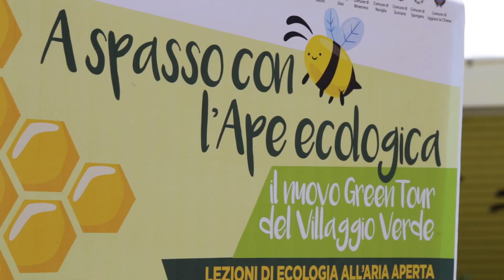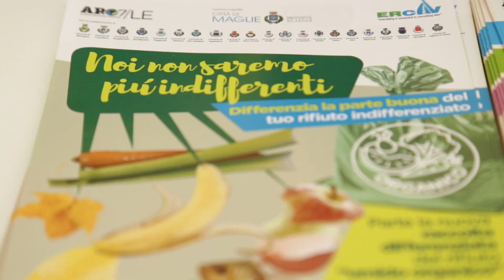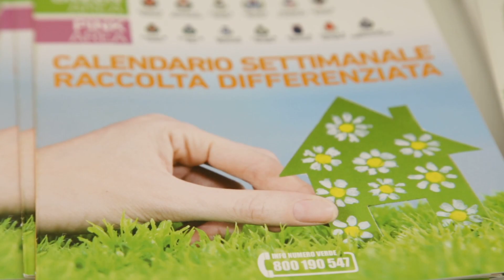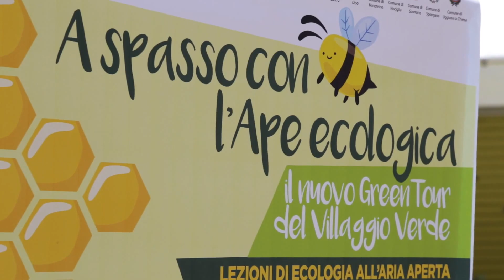A Spasso con l'Ape ecologica di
A spasso con l'Ape Ecologica nei 22 comuni dell'
Abbiamo seguito la tappa magliese del green tour, all'insegna della salvaguardia del Salento. Al mezzo di trasporto dell'Ape, simbolo del lavoro quotidiano degli operatori ecologici, si associa l'insetto sentinella dello stato di salute dell'ambiente, per delineae l'importanza di una corretta raccolta differenziata e l'imminente servizio porta a porta dei rifiuti organici nei comuni dell'Aro Le7.
Buona visione!
L'educational tour organizzato da Ercav ecologia, impresa che si occupa del servizio di igiene urbana del territorio dell'Aro rientra nelle attività di sensibilizzazione dell'accordo quadro Anci - Conai 2019.